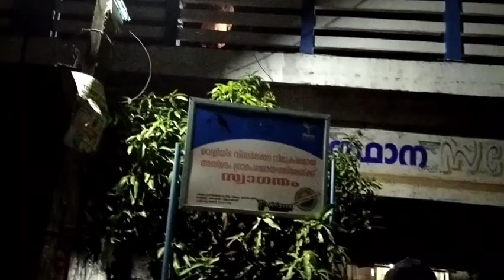ഞങ്ങളുടെ ഒരു കുമരഗം യാത്ര...kumaragam vlog